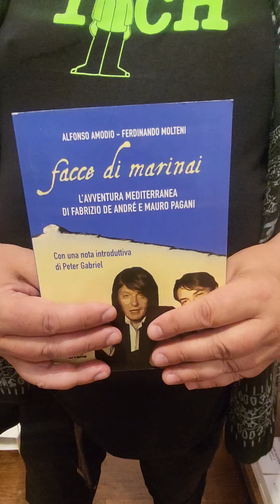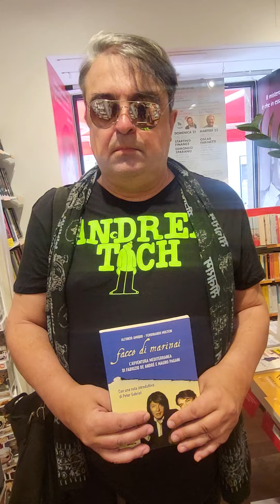"Facce di marinai" di Ferdinando Molteni e Alfonso Amodio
"Facce di marinai"  ~ Ll'avventura mediterranea di Fabrizio De Andrè e Mauro Pagani.

Rosella Schiesaro per LiguriaDay